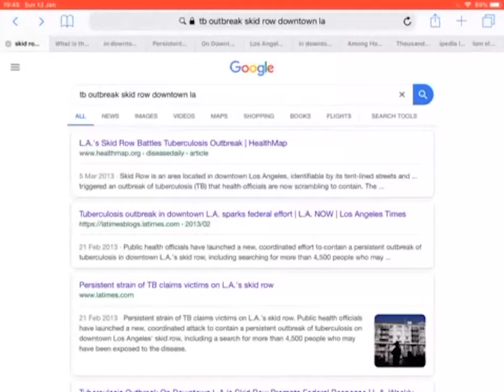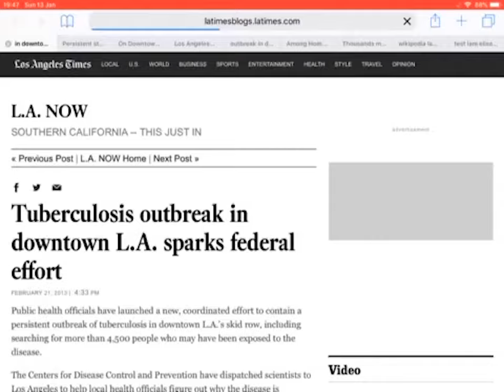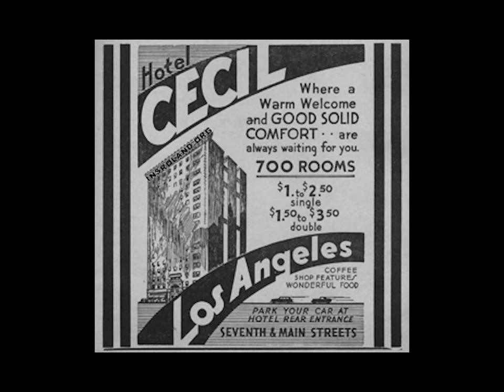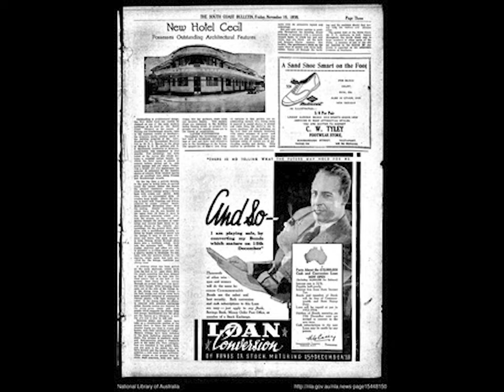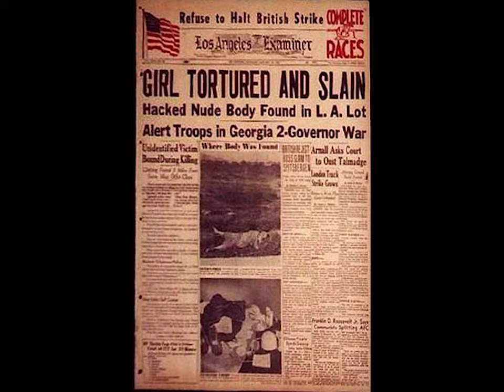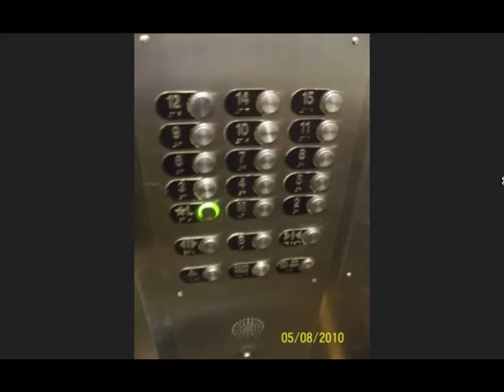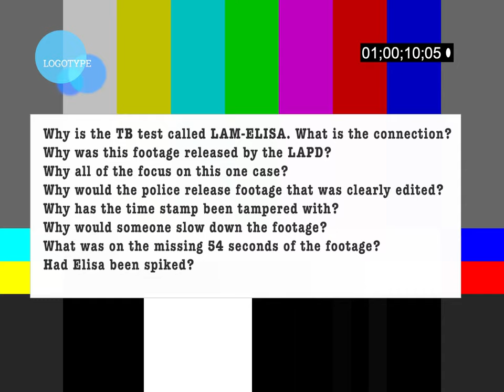Ep1: Elisa Lam, Hotel Cecil and CCTV Body Language Analysis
Links below for the Elisa Lam ReeTV Documentary Series:
Episode 1 (THIS EPISODE NOW PLAYING)

If you have been following the Elisa Lam case or want to find out some more info on the violent past of the Hotel Cecil, watch the first episode of the Elisa Lam ReeTV Documentary Series here.

This episode is an introduction to the Elisa Lam case, Hotel Cecil and an analysis of the body language in the hotel CCTV footage released by LAPD.